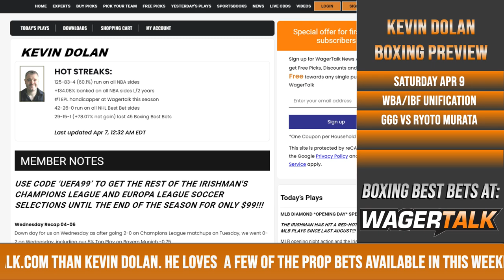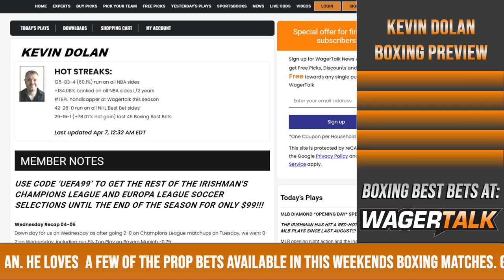Gennadiy "GGG" Golovkin vs. Ryota Murata Betting Predictions| Boxing Picks and Odds | April 9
Gennadiy "GGG" Golovkin  (41-1-1, 36 KOs) fights it out with Ryota Murata (16-2, 13 KOs) for the WBA, IBO, and IBF middleweight titles on Saturday, April 9th with the main card set to go off at 5 AM EST and the main event to start at 8 AM EST from the Saitama Super Arena in Saitama, Japan. This will be Golovkin's first fight since December of 2020 when he defeated Kamil Szeremeta for the IBO and IBF World Middleweight Titles. Who will walk away with all the gold between GGG and Murata? Tune in Saturday to find out!

👍 You can get free boxing picks and betting tips direct from Vegas by following the WagerTalk handicappers on Twitter: